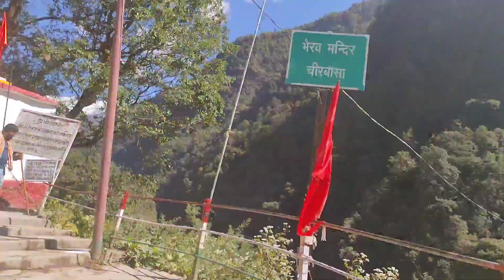Kedarnath Yatra 2021/ part 2 . gaurikund to kedarnath temple 19 km trek Oct 2021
Kedarnath Yatra part 2 . gaurikund to kedarnath temple 19 km trek Oct 2021

केदारनाथ गौरी कुण्ड से केदारनाथ मंदिर तक 19 किमी का पैदल मार्ग द्वारा यात्र्ाा कर के पहुचा जाता है। जिसका रास्ता आसान नही है। यहा पर गौरीकुण्ड से आधे किमी ऊपर घोडा स्टेड है। जहाॅ से घोडा कर के केदारनाथ मंदिर बेस कैम्प तक जाया जा सकता है। जिसका आने जाने का चार्ज 2500 से लेकर 3200 रूप्या तक लिया जाता है। और आप यात्र्ाा का पैदल चलकर भी कर सकते है। बस यात्र्ाा मे जलबाजी ना करे यात्र्ाा को अराम से चलकर करे और प्राकृतिक सौन्दर्य का आनन्द लेते हुए यात्र्ाा करे जिसका अलग ही आनन्द है। और केदारनाथ मदिर मे ही रात्र्ाि विश्राम करे और वहा पे होने वाली आरती और मदिर परिसर पर ष्षांति का अनुभव कर सकते है। केदारनाथ आने पर आप अपने साथ खाने का समान ले जा सकते है। क्योकि केदारनाथ मदिर परिसर और रास्ते पर आपको खाने का सामान 2 गुना या उससे भी अधिक मूल्य पर मिल सकता हैै। तो आप अगर खाने का सामान अपने साथ ले जायेगे तो आपको केदारनाथ मार्ग पर जाने पर आसानी रहेगी । रास्ते पर पानी की कोई कमी नही हैै जगह जगह आपको पानी के प्राकृतिक श्रोत मिलते रहगे।